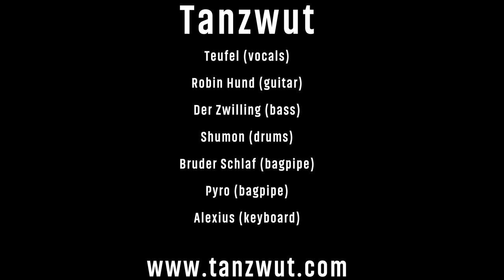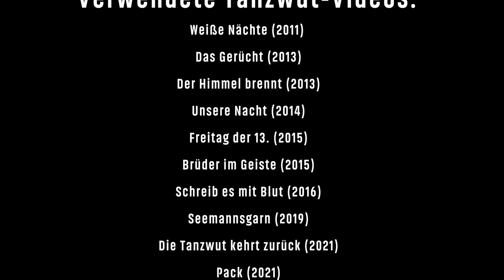TANZWUT - Ihr wolltet Spaß (Official Lyric Video)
The new album "Achtung Mensch!" is OUT NOW!
Taken from the album "Silberne Hochzeit". OUT NOW!

Achtung Mensch! Tour 2024
Support: Florian Grey
Presented by Sonic Seducer, Musix, SLAM & NoCut

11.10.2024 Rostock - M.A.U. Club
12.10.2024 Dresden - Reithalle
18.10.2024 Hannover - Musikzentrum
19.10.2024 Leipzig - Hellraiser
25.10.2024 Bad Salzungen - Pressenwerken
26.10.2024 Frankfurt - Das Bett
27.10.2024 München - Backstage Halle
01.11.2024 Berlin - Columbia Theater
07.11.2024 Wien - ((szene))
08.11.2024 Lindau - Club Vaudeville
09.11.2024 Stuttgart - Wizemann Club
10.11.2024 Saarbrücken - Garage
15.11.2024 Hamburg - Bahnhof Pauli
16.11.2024 Köln - Live Music Hall
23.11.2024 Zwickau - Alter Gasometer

Lyrics:
Ihr habt Euch selber eingeladen
Nun sollt Ihr zahlen Euren Preis
Und nach meinem Willen leben
Bevor ich Euch willkommen heiß´

Egal ist wer, egal ist was
Hinter Eurer Maske steckt
Ihr sollt auf Eure Kosten kommen
Denn ich hab was ausgeheckt

Ob Schimpf, ob Schand – mir einerlei
So treib ich meine Narretei

Ihr wolltet Spass
Den sollt Ihr haben
Ihr kennt wohl nicht mehr meinen Namen

Will mich an Eurem Anblick laben
Bin Euch zu Diensten jederzeit
Was Ihr Euch wünscht, das sollt Ihr haben
Macht Euch gefasst, macht Euch bereit

Ich würde niemals nimmer nicht
Mich so gehen lassen
Denn alles, was man Anstand nennt
Habt Ihr zu Haus gelassen

Ihr wolltet Spass
Ihr wolltet Spass

Der Edelmann die Gattin küsst
Und niemals seinen Narren vermisst
Ach wenn er wüsst´, ach wenn er wüsst´
Wer unter ihrem Rocke sitzt